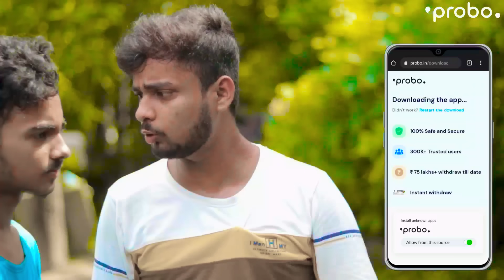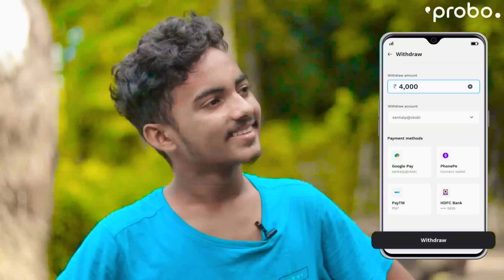ନିଶା ନିଶା ରାତି 🍻||😂 Nisa Nisa Rati || Biki Raki || Mr Deva || Mr Gulua Comedy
✌️Nisa Nisa Rati
           Ame Nuhna Bhai mane🤣😂
Ama Toka Sabu Kahuchanti. 🔊
         Kan Satare Nisa Nisa Rati 🎉
         Pura Dekhila Sina Janibe 🎨

___MR DEVA_____

Direction & Edit- Soumyaranjan Kar(ବିକି)✌️
Dialogue- Gyanaranjan kar (ରକି)✌️
Script - Mr Deva , Biki
DOP & Manegement - Siba & Biki Raki

ଜୟ ଜଗନ୍ନାଥ।